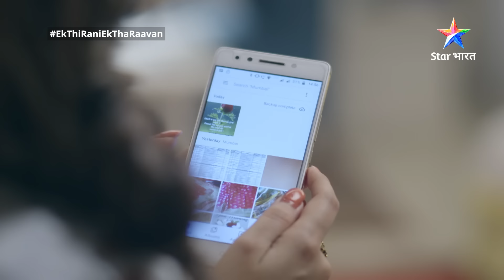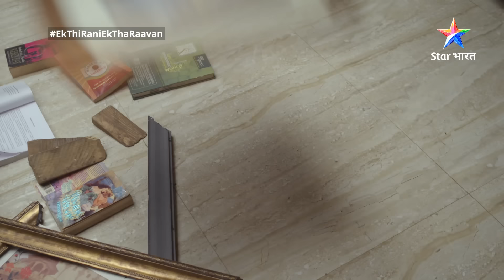Ek Thi Rani, Ek Tha Raavan | Mayura ne di Rivaaj ko saza | FULL EPISODE-174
Description :-
Yeh kahani hai Rani ki, jo bachpan se hi darpok hai, jabki uske ulat uski bahen Rukmini kaafi hoshiyar hai. Rukmini hamesha, Rani ka khayaal rakhti hai. Rani ki zindagi mein naya mod tab aata hai, jab Rivaj uski zindagi mein aata hai. College mein Rani ko dekhte hi, Rivaj uski saadgi par fida ho jaata hai aur ab kisi bhi tarah se usey paana chaahta hai. Apni iss zid ko poora karne ke liye Rivaj har jagah Rani ka peechha karta hai aur usey naye-naye tareeqon se pareshaan karta hai. Yahaan tak ki Rani ko paane ke liye wo Rukmini ko apni dhaal banaana chaahta hai. Jab baat apni aur bahen ki izzat ki aayegi, toh kya aaj ke zamane ke iss Ravan ke khilaaf Rani awaaz uthayegi? Kya yeh darpok-si Rani, kabhi bann payegi Jhansi ki Rani? Jaanne ke liye dekhiye 'Ek Thi Rani, Ek Tha Raavan'